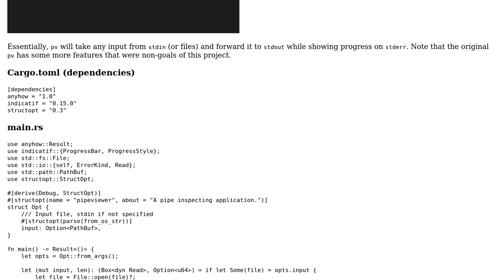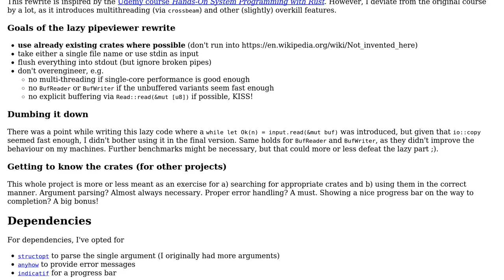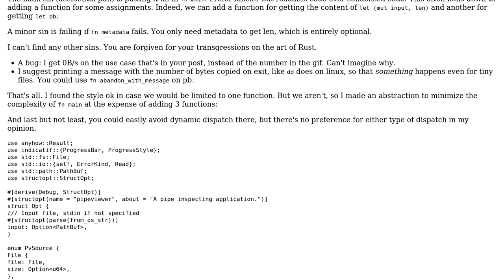Code Review: Pipeviewer: A small "pv" Rewrite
With thanks & praise to God, and with thanks to the many people who have made this project possible! | Content (except music & images) licensed under CC BY-SA | Music | Images & others | With thanks to user Zeta user Peter Blackson and the Stack Exchange Network Trademarks are property of their respective owners. You are responsible for your own actions.